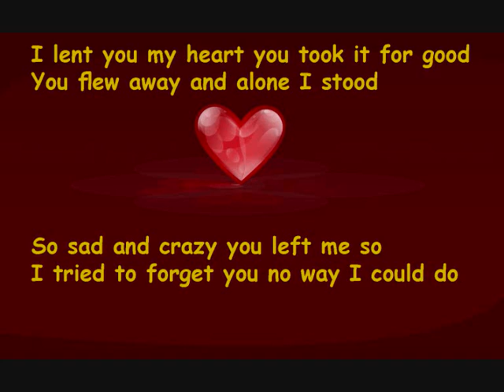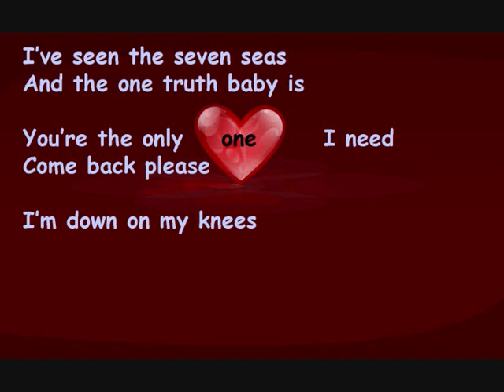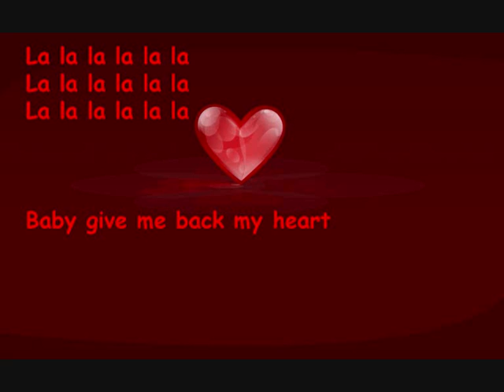Give me back my heart - A song by Hicham Idouk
As usual...PLz don't pay attention to my voice...I don't pretend to be a singer...hhh